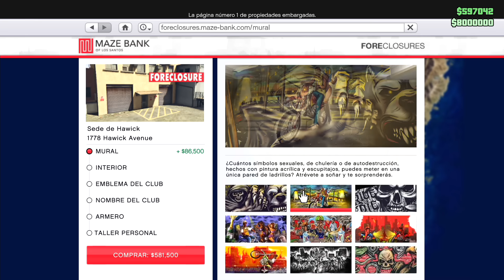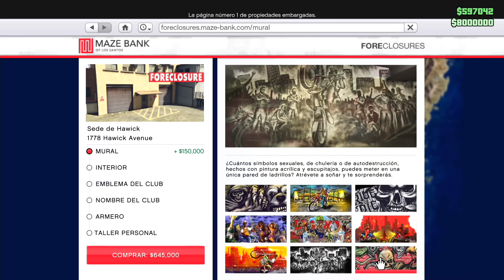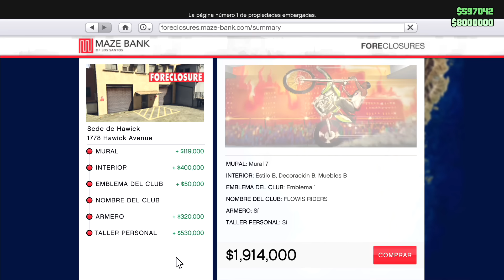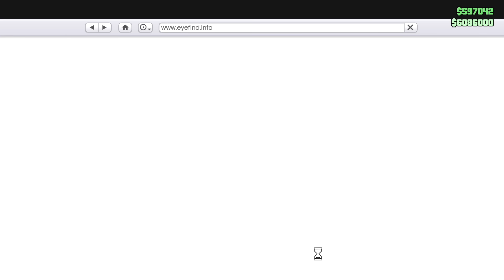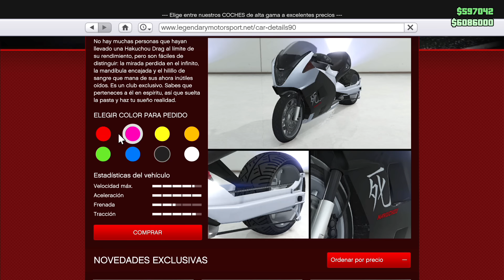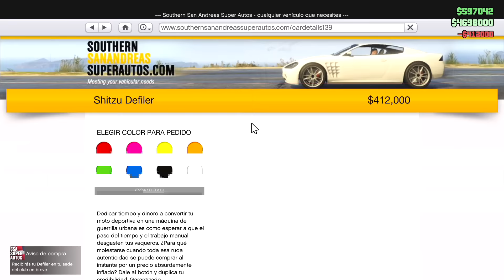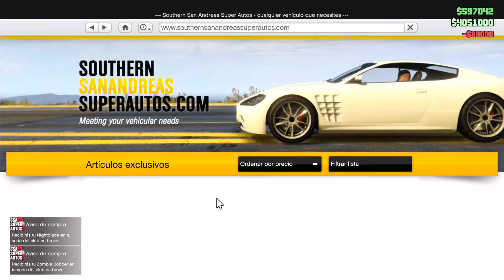MI NUEVA SEDE Y COMPRANDO TODAS LAS MOTOS!! NUEVO DLC MOTEROS